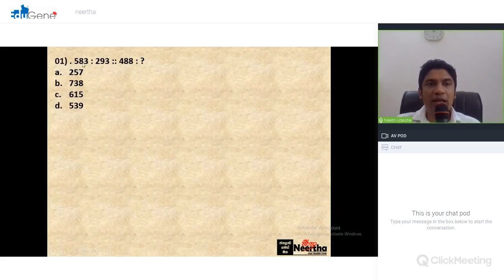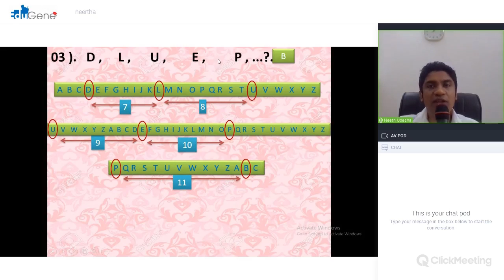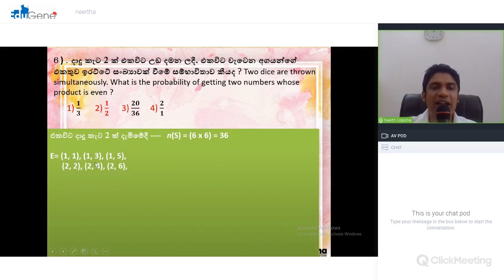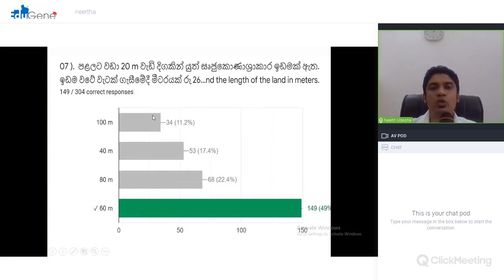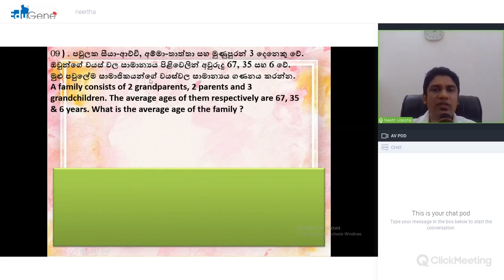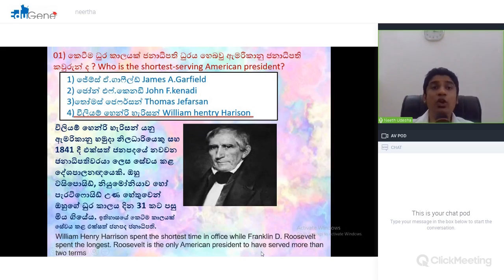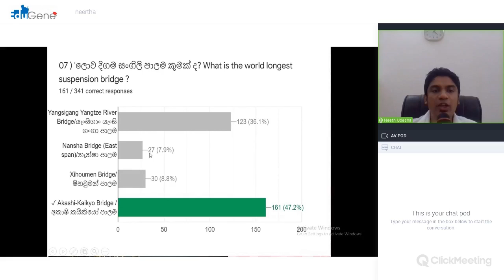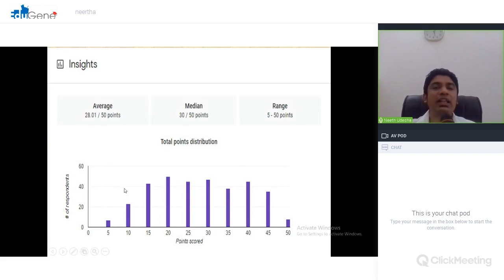IQ + GK Test - 04, LLB & Law College Entrance Exam // All Competitive Exam /SLAS /SLEAS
IQ + GK ප්‍රශ්ණාවලිය සෑම සතියකම නොමිලේ ලබා ගැනීම සඳහා ඔබේ නම,දිස්ත්‍රික්කය 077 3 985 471 WhatsApp කරන්න.do your name and district 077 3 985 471 WhatsApp to get the IQ + GK Quiz every week for free.